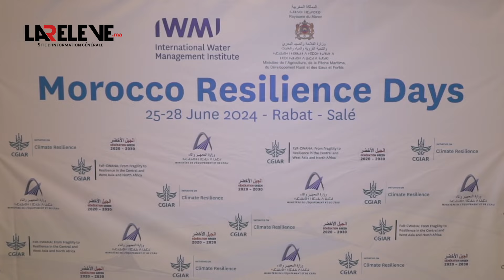Le Ministre de l'Agriculture inaugure le Forum sur la Résilience Climatique au Maroc